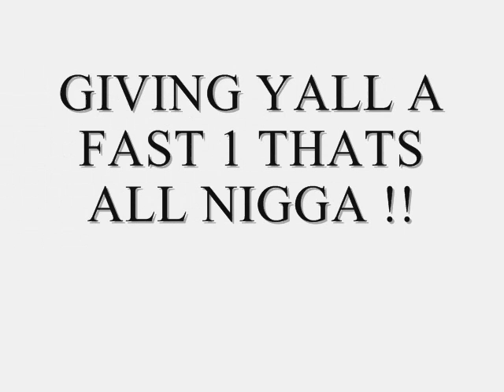swagg boyz fast freestyle